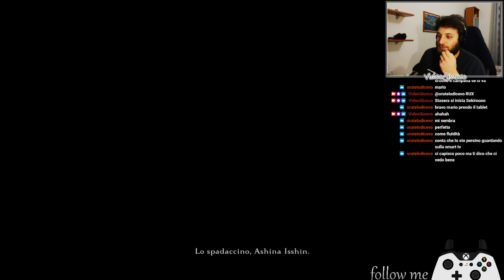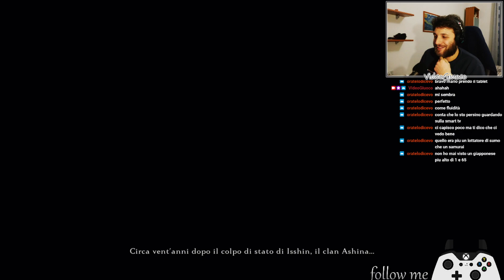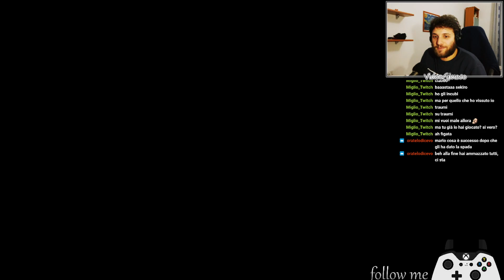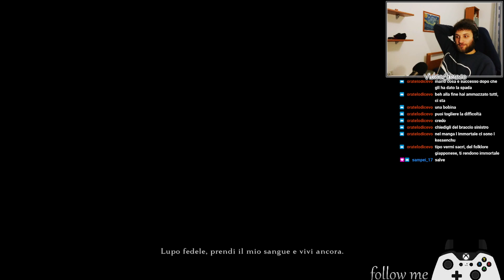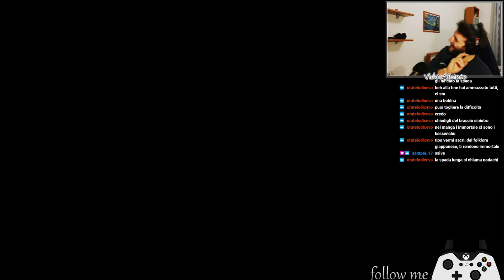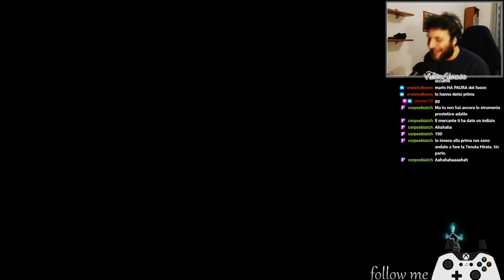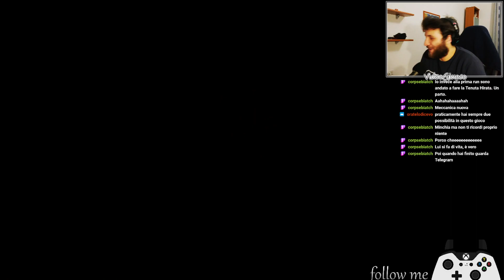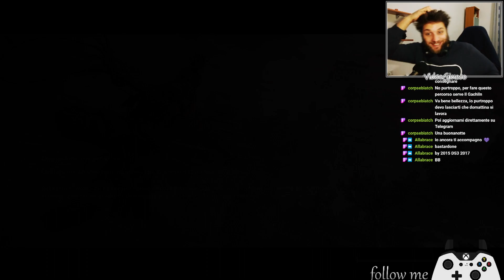SEKIROOO - talismano alle ortiche e campana se ci va